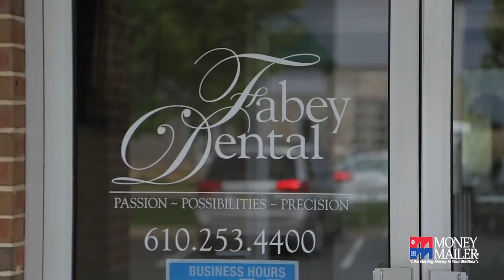Fabey Dentistry Money Mailer Client Testimonial | Want To Advertise With Money Mailer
Fabey Dentistry Money Mailer Client Testimonial.  Wondering if Money Mailer direct mail advertising works?  Check out this awesome video testimonial from one of our happy clients.